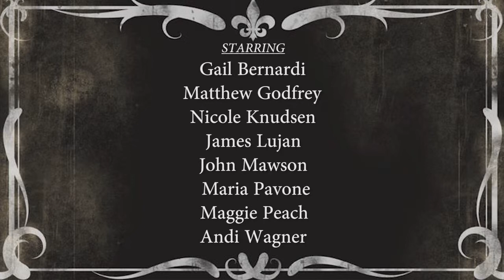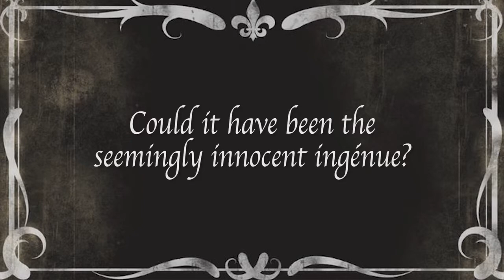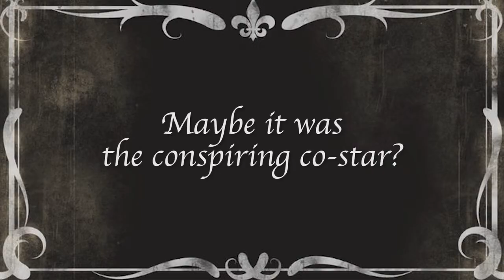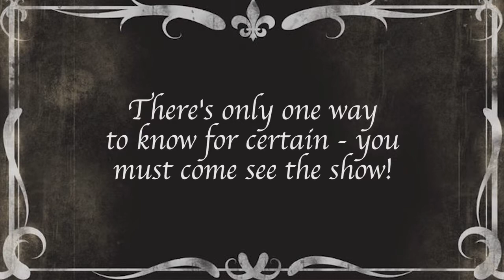Ken Ludwig's The Game's Afoot or Holmes for the Holidays HD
The Game's Afoot show trailer featuring: Gail Bernardi, Matthew Godfrey, Nicole Knudsen, James Lujan, John Mawson, Maria Pavone, Maggie Peach and Andi Wagner.